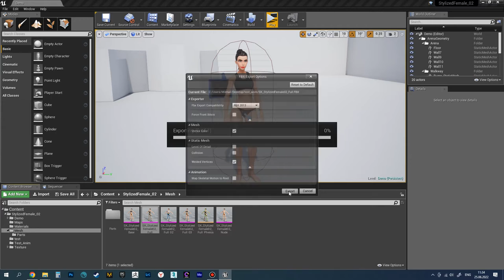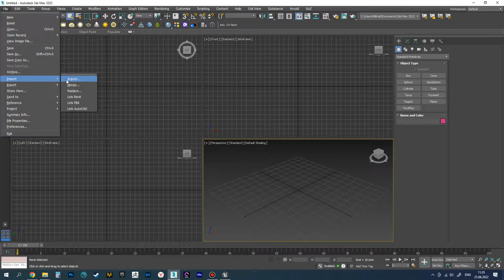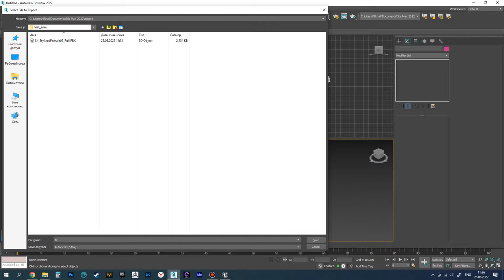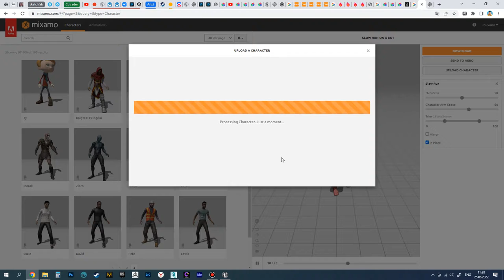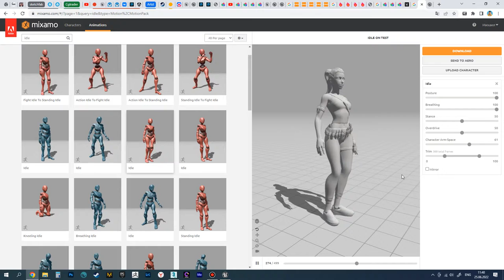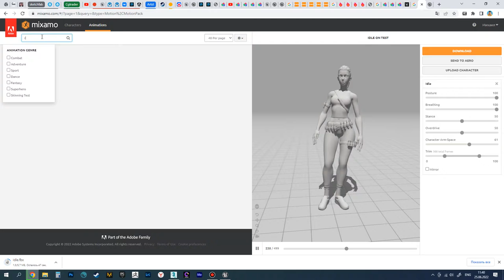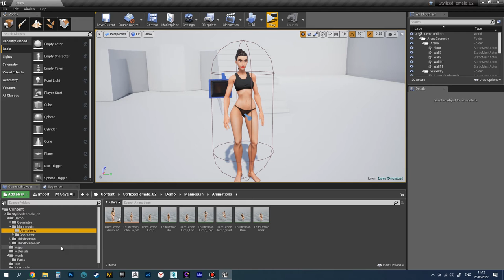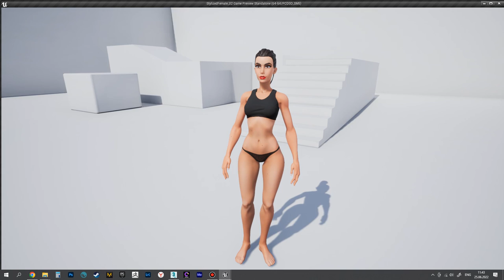How to use mixamo animation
After export FBX file from UE4, delete the dummy

StylizedFemale game ready model. You can buy for your game on Unreal Engine.